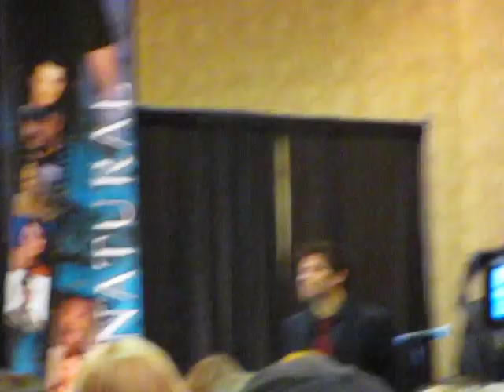Misha Collins and Jim Beaver - Chicago Con '09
Misha interrupts Jim's panel to point out Jim's choice of clothes